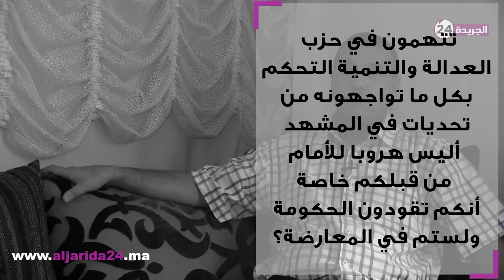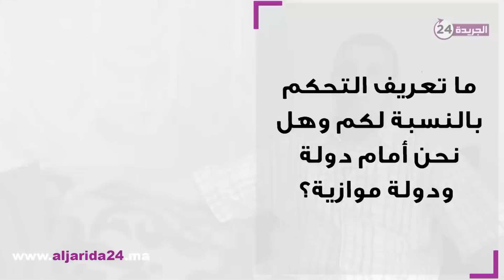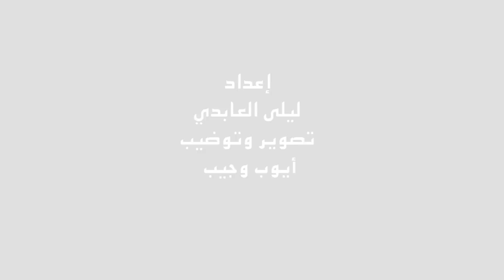أفتاتي: مهمة البام هي نسف الانتقال الديمقراطي